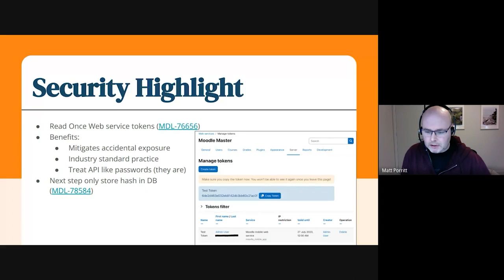Showcase Short | Security Blitz Continues